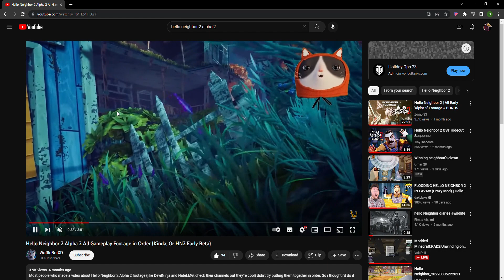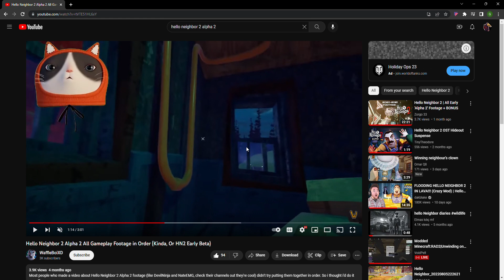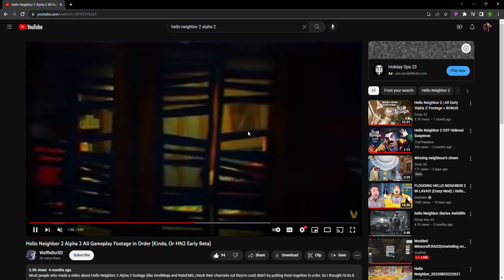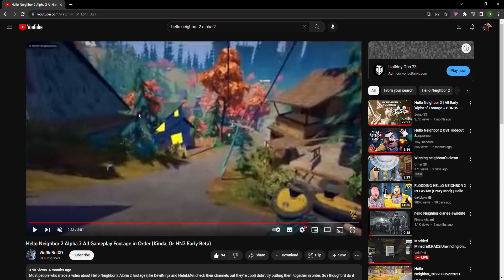the graymanor. WOW a good house/alpha 2 video.